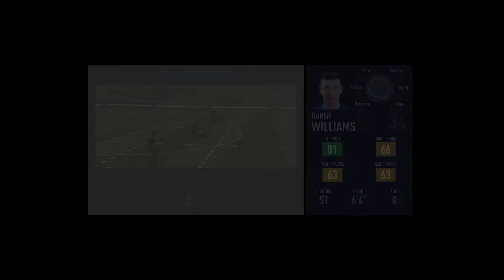FIFA 2019 The Journey Pc Gameplay Walkthrough Part 9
FIFA 19 is a football simulation video game developed by EA Vancouver as part of Electronic Arts' FIFA series. Announced on 6 June 2018 for its E3 2018 press conference, it was released on 28 September 2018 for PlayStation 3, PlayStation 4, Xbox 360, Xbox One, Nintendo Switch, and Microsoft Windows. It is the 26th installment in the FIFA series. As with FIFA 18, Cristiano Ronaldo appears as the cover athlete of the regular edition.

The game features the UEFA club competitions for the first time, including the UEFA Champions League. Martin Tyler and Alan Smith return as regular commentators, while the new commentary team of Derek Rae and Lee Dixon feature in the UEFA competitions mode. Composer Hans Zimmer and rapper Vince Staples recorded a new remix of the UEFA Champions League anthem specifically for the game. The character Alex Hunter, who first appeared in FIFA 17 returns for the third and final installment of "The Journey", entitled, "The Journey: Champions".

LIVE ON TWITCH:
You will see Highlights, Funny moments, Impressions.
Stream - SUNDAY 09:00 PM IST
Everyday 10:00 PM IST